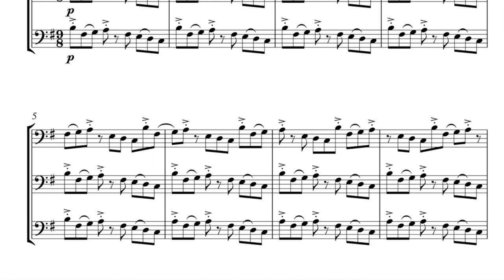How Skyler Baysa Composes Music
Composer Skyler Baysa describes his compositional process, featuring an excerpt of his piece "Weathervane" performd by cellists Peter Myers, Nick Reeves and Tanya Tomkins at Runnymede Sculpture Farm in Woodside, CA.

View our full library on Arium!

Arium is a video streaming platform showcasing the highest caliber of emerging and established musicians around the world through intimate, cinematic productions of storytelling and performance.